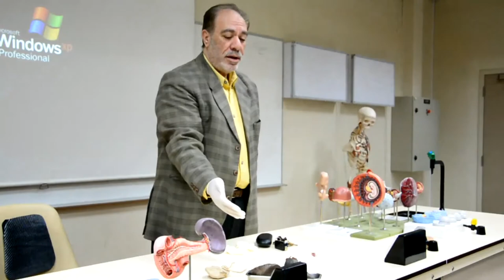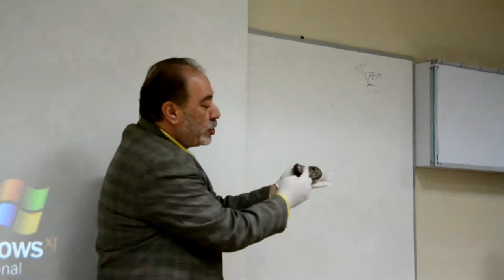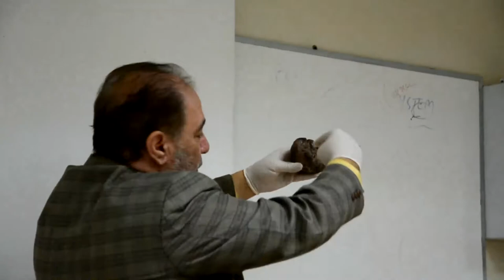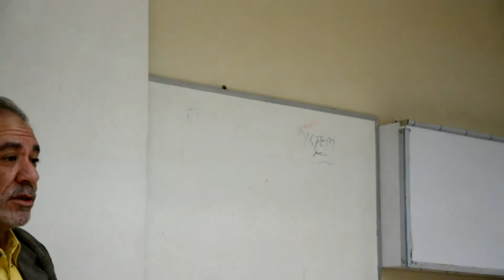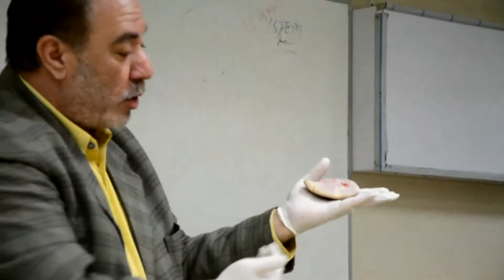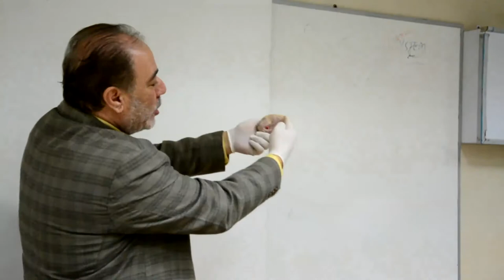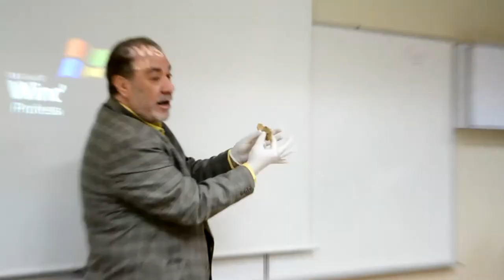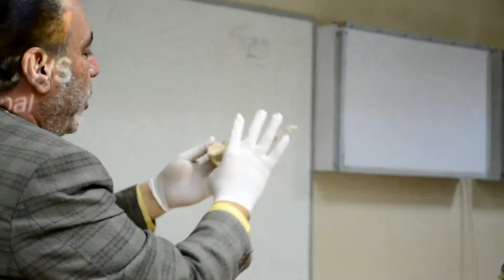Anatomy.Lab.Dr.Alshahat.spleen Mon 1/1/2014 By Silver R